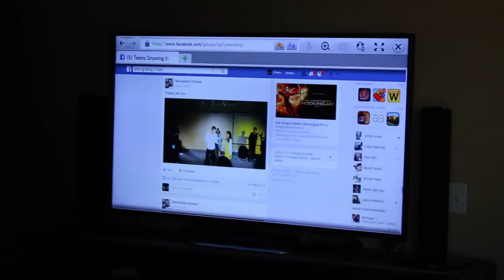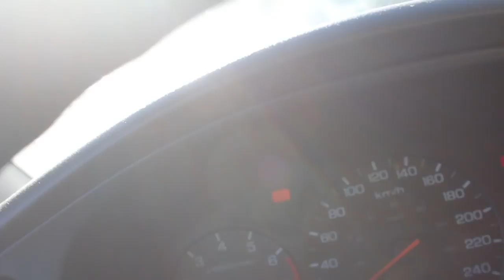they love their ICE CREAM! | 45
Dear Danilos,

Last Saturday was a beautiful Saturday. After youth practice, we hit up My Favourite Ice Cream Shop and went to Fish Creek Park after. Fun day with the youngins!!

Want to be part of my vlogs? Hit me up and let's hang out ;)

Franz